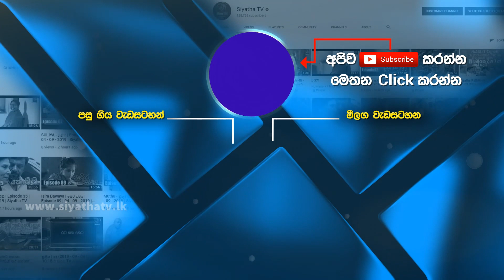ස්වාභාවිකව ලස්සන වෙන්න Clif I ආදරණීය ජීවිතය | 20 - 10 - 2022